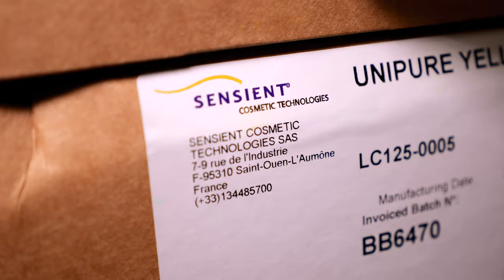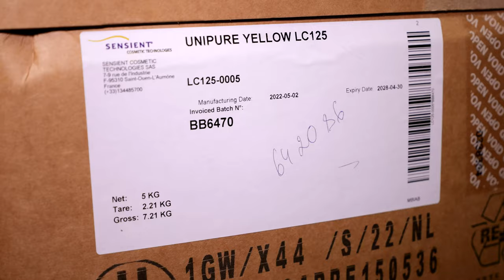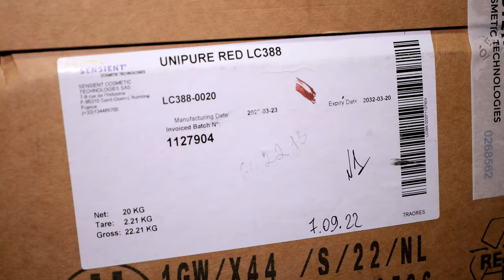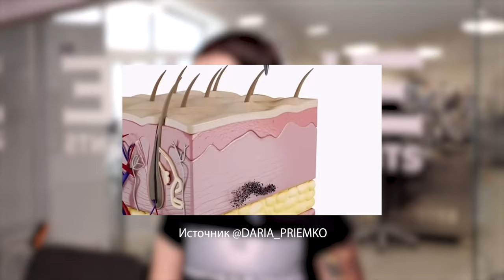Почему минеральные пигменты краснеют на бровях?